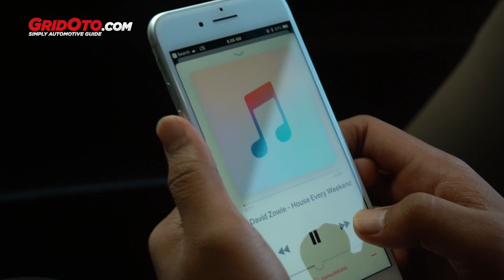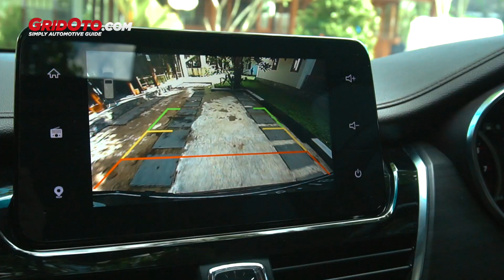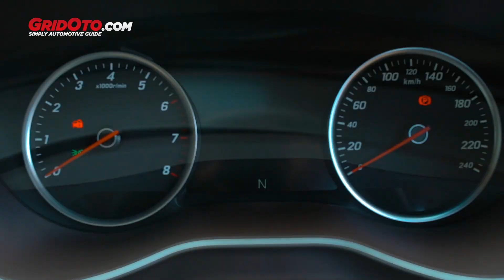Wuling Cortez 1.8L Lux+ i AMT | Videotorial | GridOto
Ini merupakan video kerjasama antara GridOto dengan PT. SGMW Motor Indonesia, APM Wuling di Indonesia.

Menggunakan Wuling Cortez dengan tipe tertinggi, Wuling Cortez 1.8L Lux+ i-AMT, kami melakukan perjalanan singkat ke arah Pantai Carita, Banten.

Tujuannya sih ingin melepas penat atau kabur sesaat, dan sepertinya Cortez sangat layak menjadi teman perjalanan.

Lantas seperti apa perjalanan singkat kami? Silakan tonton video ini.

Videotorial

Selamat menyaksikan.